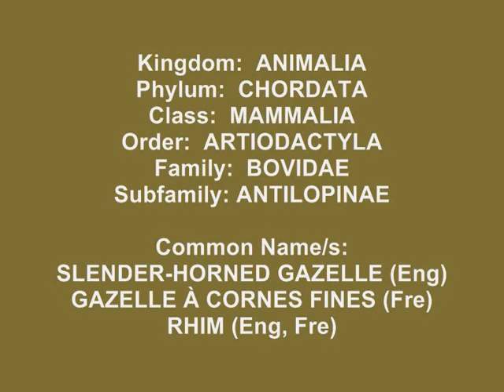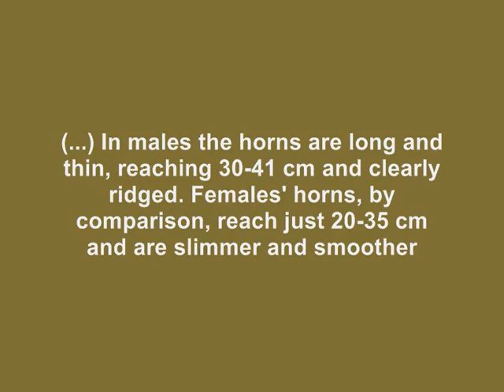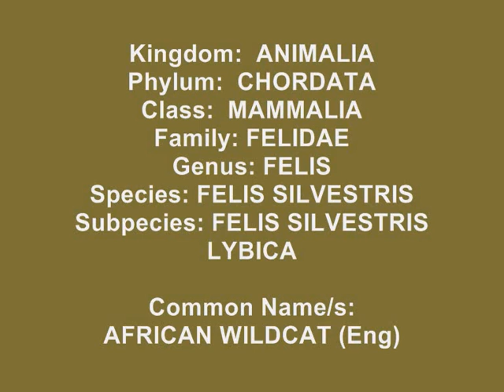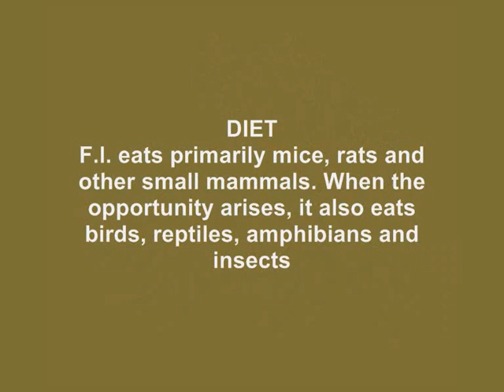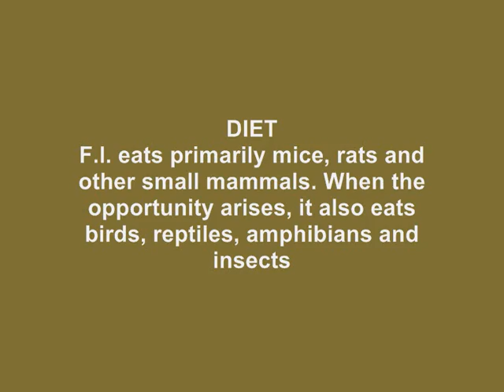LIBYA - WWF 1987+1997 postal stamps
Postal stamps issued by the Libyan Posts in 1987 and 1997, dedicated to WWF "World Wide Fund for Nature" ("World Wildlife Fund" in USA and Canada).

1987 Slender-horned Gazelle "Gazella leptoceros"
date of issue: February 1st, 1987
catalogue ref.: Scott n.1325-28 / Michel n.1753-56

1997 Libyan Wildcat "Felis lybica"
date of issue: November 1st, 1997
catalogue ref.: Scott n.1594a-d / Michel n.2496-99

LIBYAN PHILATELIC CENTER
eBay Store managed by PHILATELICUM